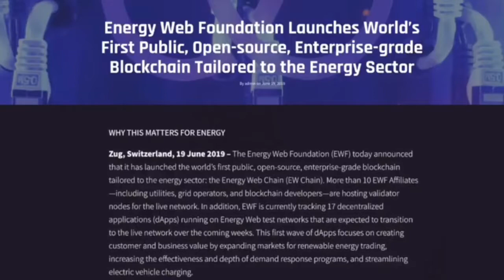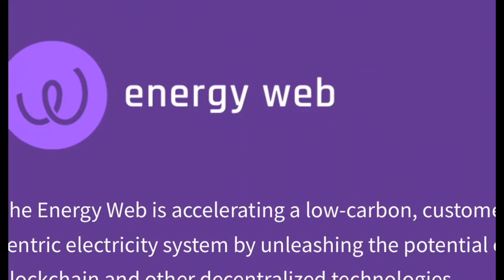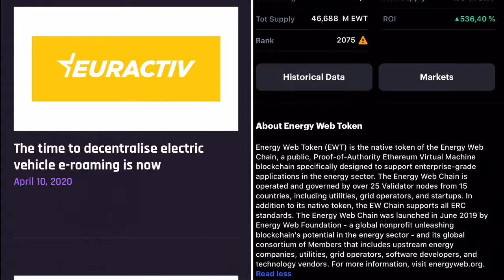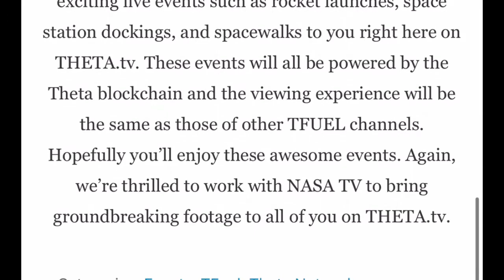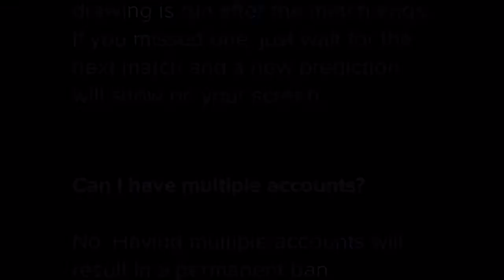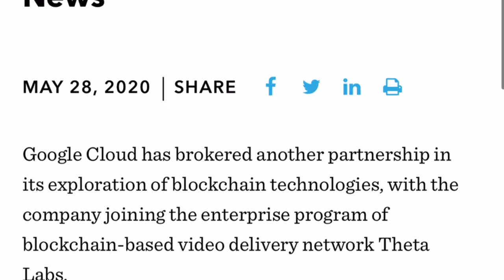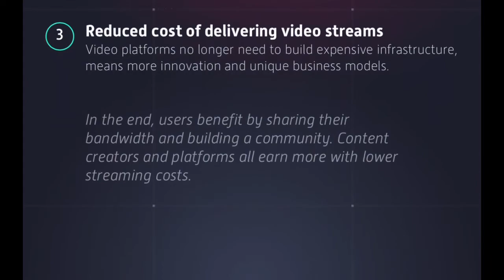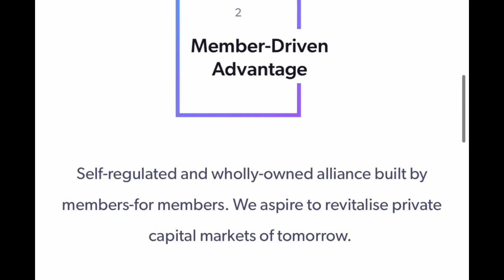Mais 2 tokens que valem a pena falar - THETA & EWT